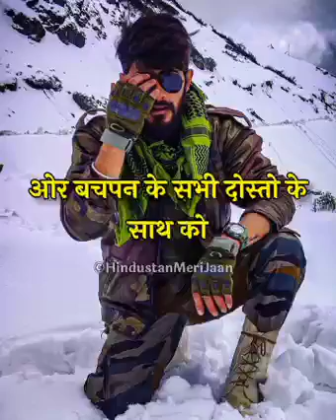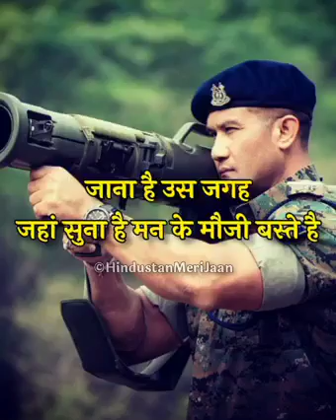May 11, 2022